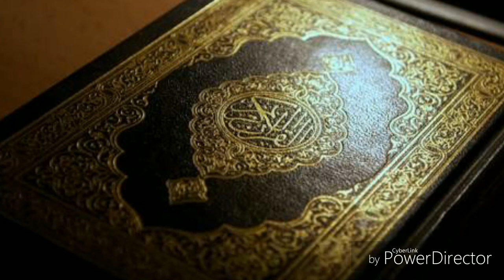Thalim-ul-Ehsaan part (1)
*_Thalim-ul-Ehsaan_*

By _Mashayaq Syed Meeranji@Wasi_
_Panagudi Dairah_